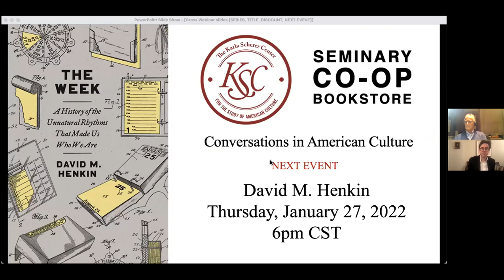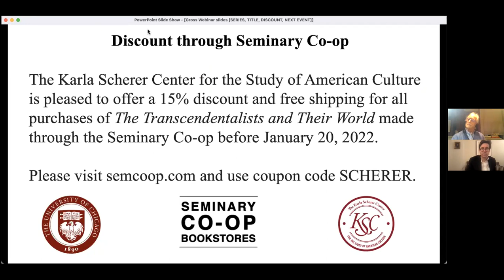The Transcendentalists and Their World with Robert Gross and Eric Slauter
The Transcendentalists and Their World a conversation with Robert Gross and Eric Slauter

Bancroft- Prize winning historian Robert Gross will discuss The Transcendentalists and Their World, recently named one of the ten best books of the year by the Wall Street Journal. He will be joined in conversation with Eric Slauter, Director of the Karla Scherer Center for the Study of American Culture.

Robert A. Gross is the James L. and Shirley A. Draper Professor of Early American History Emeritus at the University of Connecticut. He is the author of The Minutemen and Their World (1976), winner of the Bancroft Prize, and of Books and Libraries in Thoreau’s Concord (1988); with Mary Kelley, he is coeditor of An Extensive Republic: Print, Culture, and Society in the New Nation, 1790–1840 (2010). A former assistant editor of Newsweek, he has written for such periodicals as Esquire, Harper’s, the Boston Globe, and the New York Times, and his essays have appeared in The American Scholar, New England Quarterly, Raritan, and Yale Review.

Book description:

In the year of the nation's bicentennial, Robert A. Gross published The Minutemen and Their World, a paradigm-shaping study of Concord, Massachusetts, during the American Revolution. It won the prestigious Bancroft Prize and became a perennial bestseller. Forty years later, in this highly anticipated work, Gross returns to Concord and explores the meaning of an equally crucial moment in the American story: the rise of Transcendentalism.